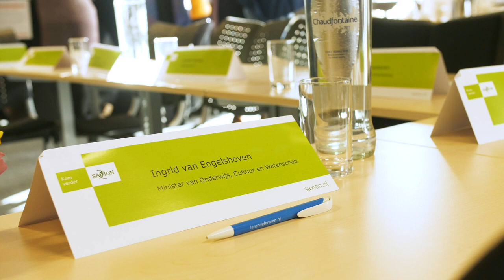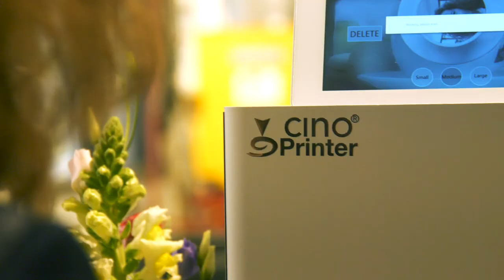Werkbezoek Minister van Engelshoven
Tijdens het werkbezoek van minister van Onderwijs, Cultuur en Wetenschap Ingrid van Engelshoven werd maandag duidelijk hoe Saxion als onderwijsinstelling én als ondernemer een voorbeeld is voor andere hogescholen, maar ook dat er nog genoeg te behalen valt in de samenwerking met het bedrijfsleven.